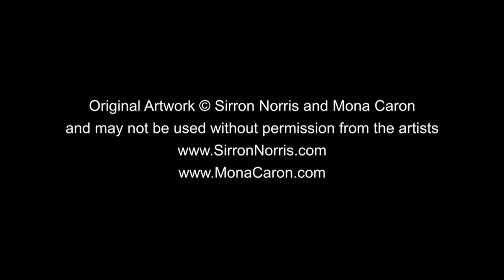Sirron Norris & Mona Caron on SF Murals | KQED Arts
Artists Sirron Norris and Mona Caron discuss their mural work in relation to the historic WPA Murals in San Francisco.